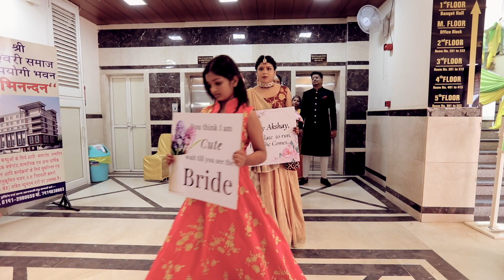WEDDING TEASER 2023 | AKSHAY+ SALONI | RAMESH ARTS STUDIO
Video Credits: Ramesh Arts Studio

PHOTOGRAPHY & FILM MAKING
WEDDINGS, FASHION & LIFESTYLE
BOOK YOUR SPACIAL DAY WITH US.

YOUR SATISFACTION IS OUR GOAL.